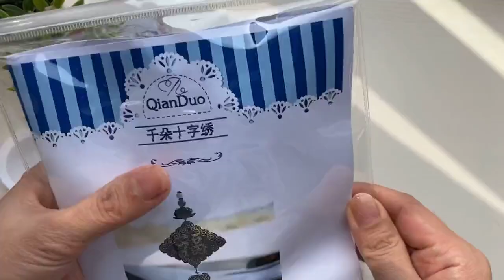Ornament 千朵珠繡十字繡無印花黑布平安福繡制方法教程。 手工制作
歡迎來到我們的YouTube頻道！我們是一個關注情感、婚姻家庭以及寵物的頻道，旨在為幫助大家更好地處理情感問題和家庭挑戰，同時了解更多有關寵物的知識。

在我們的頻道裡，你可以找到大量有趣、實用和深入的視頻內容，包括如何建立健康的婚姻關係，如何處理情感問題，如何照顧和訓練寵物等。我們的視頻不僅提供具體的解決方案和技巧，還涉及更深層次的問題和挑戰，希望能夠引導觀眾思考和探索更有意義的人生。

我們相信，情感、婚姻和寵物是人類生活中最重要的元素之一，也是最有意義的。我們希望通過這個頻道，幫助觀眾更好地理解和處理這些問題，讓生活更加美好和有意義。如果你也對這些話題感興趣，歡迎來到我們的頻道，與我們一起分享和交流！We are a channel that focuses on emotions, marriage, family, and pets. We aim to help everyone better deal with emotional issues and family challenges, and at the same time learn more about pets.

In our channel, you can find a lot of interesting, practical and in-depth video content, including how to build a healthy relationship, how to deal with relationship problems, how to care for and train pets, etc. Our videos not only provide concrete solutions and techniques, but also touch on deeper questions and challenges, hoping to guide viewers to think and explore a more meaningful life.

We believe that relationships, marriage and pets are one of the most important elements in human life and the most meaningful. We hope that through this channel, we can help viewers better understand and deal with these issues, and make life more beautiful and meaningful. ：千朵手工课堂